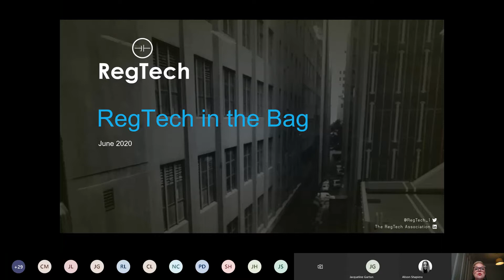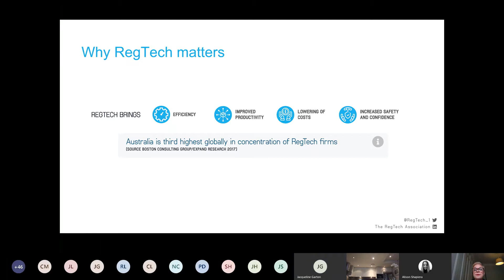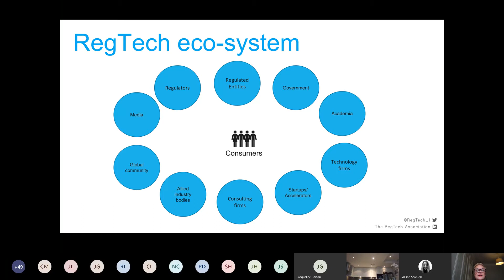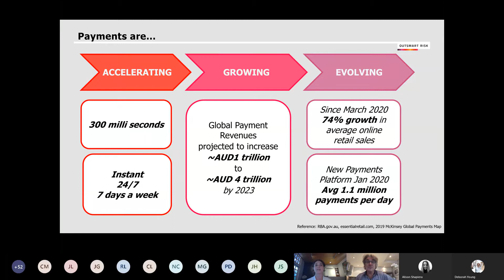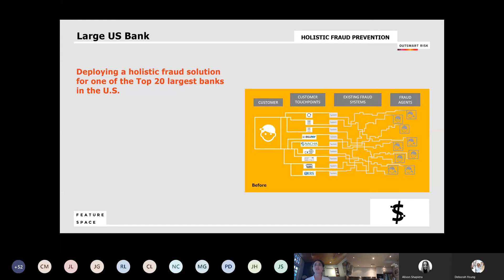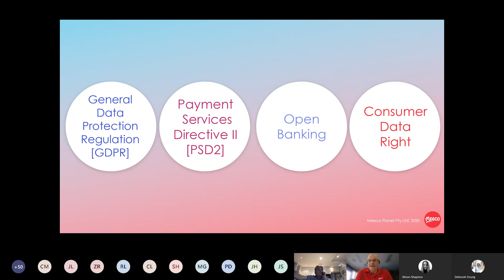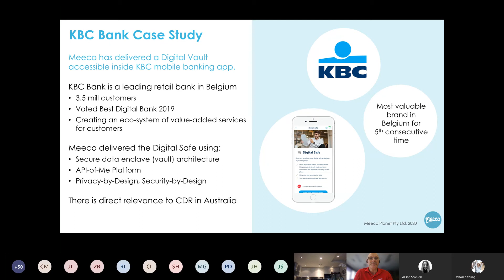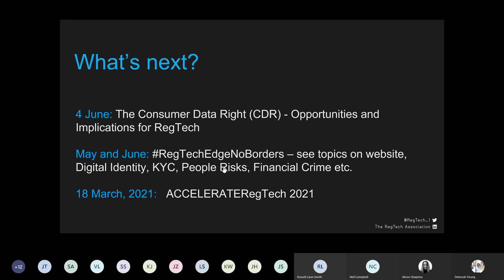2 June Virtual Event RegTech in the Bag The 101 of RegTech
This event is suitable for anyone interested to understand more about regulatory and compliance technology across any regulated industry verticals. Includes two case studies from The RegTech Association members.

Speakers:
Deborah Young, CEO, The RegTech Association
Siobhan Hartnoll, Head of APAC Business Development, Featurespace
Neil Campbell, Head of Business Development Australiasia, Meeco.me